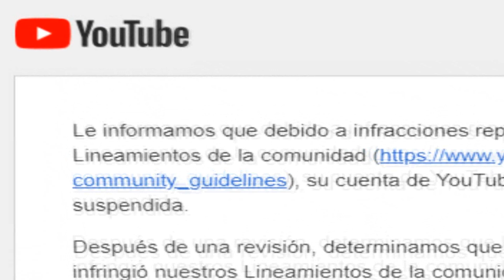BEBA ARMY: La Subida del Tío Johan (El Ascenso contra el Shadowban) [Link en la Descripción]